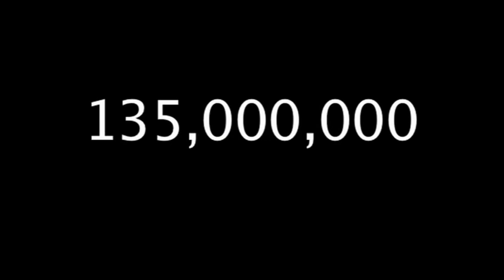"End It Now" - Non à la violence contre les femmes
Les Adventistes disent non à la violence contre les femmes. Campagne de lutte contre les violences faites aux femmes. Rendez-vous sur le site dédié pour signer la pétition © Eglise Adventiste du 7e jour